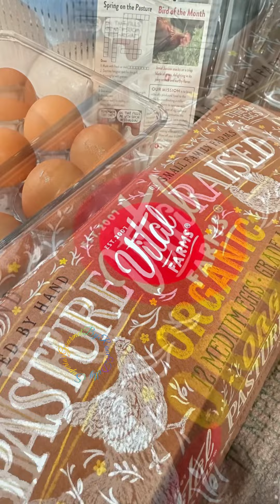July 3, 2024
Homemade Pudding